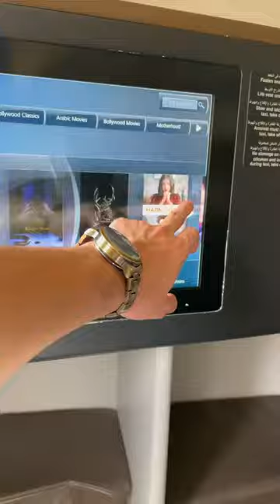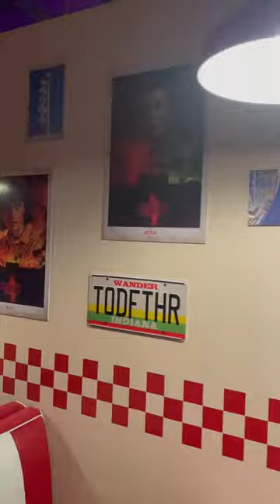ڤلوق لرحلتي لإيفنت Stranger things في الرياض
ڤلوق لرحلتي لإيفنت Stranger things في الرياض ، حبيت اشارككم التجربة 😍🎥 ( وشكراً لنتفلكس عالدعوة والتجربة الرهيبية 🔥 )

ماأنحرم من دعمكم المستمر ( وأحبكم )